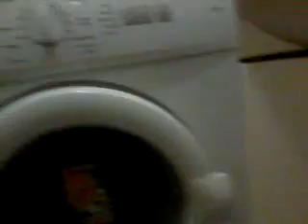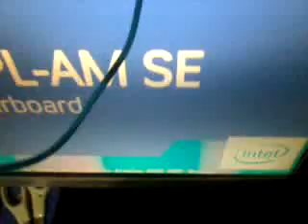catjugglers dizisi,2.aya başlıyorum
BEN NEDEN UYARICI OLAMAM?ARAŞTIRAN BİLİM ADAMLARI DA UYARICI DEĞİL Mİ?